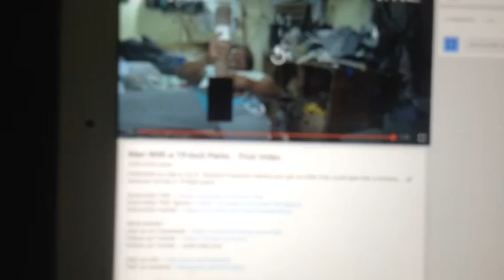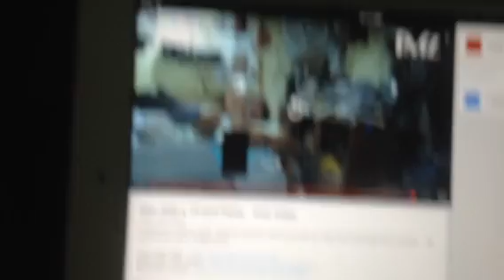World's Largest Penis Roberto Cabrera